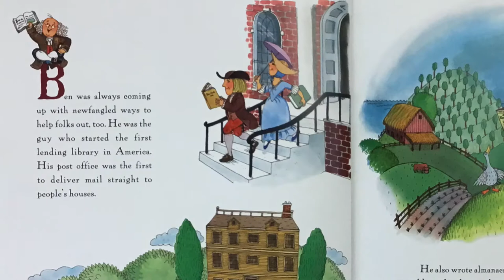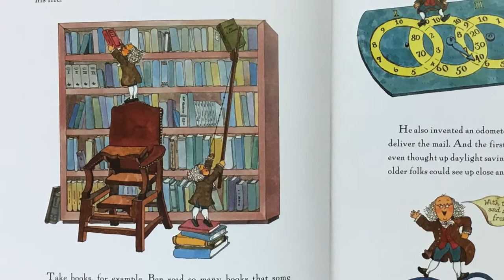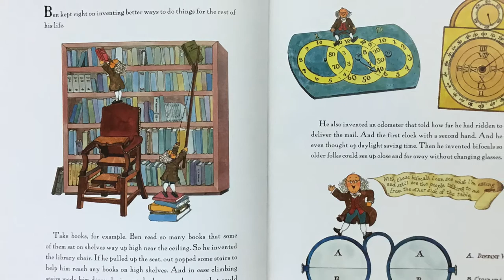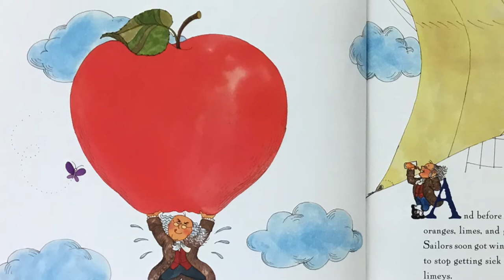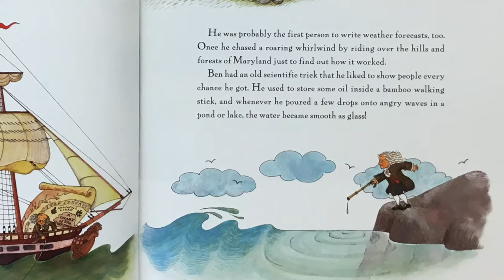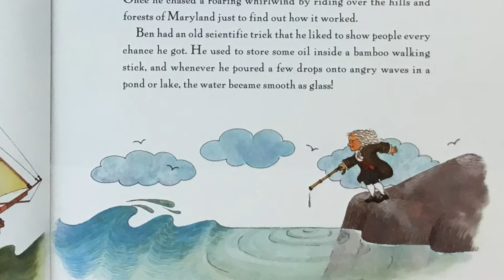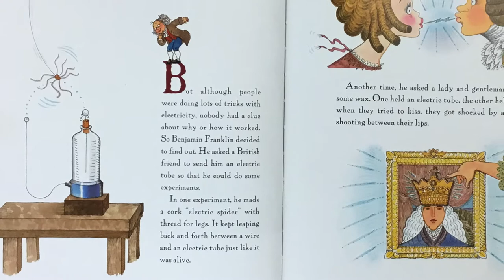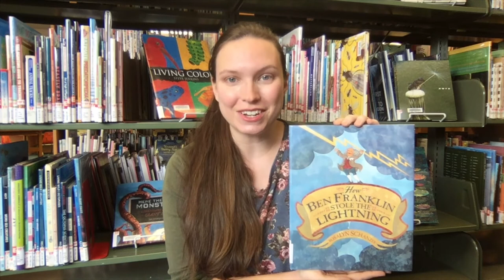STEAM Storytime How Ben Franklin Stole the Lightning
Contact Coos Bay Public Library for information about receiving STEAM kits.

For this project, you will need a balloon, a smooth sided clear plastic cup and lid, a paper clip, and two equal sized strips of mylar (found in foil balloons, tinsel, and confetti).